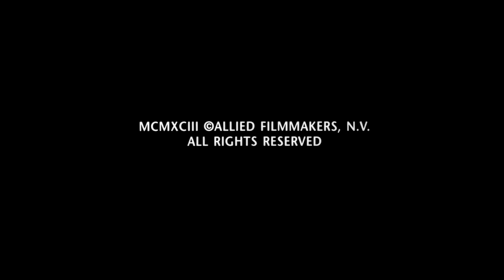Super Mario Bros. post-credits scene (Japanese TV dub)